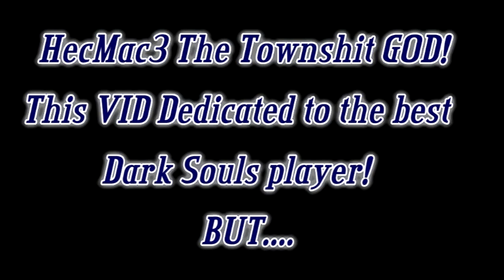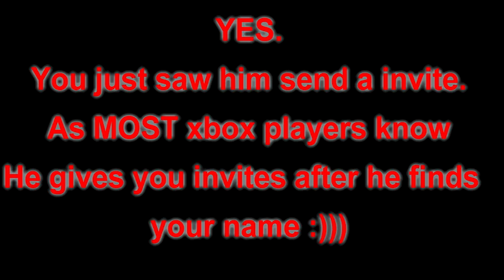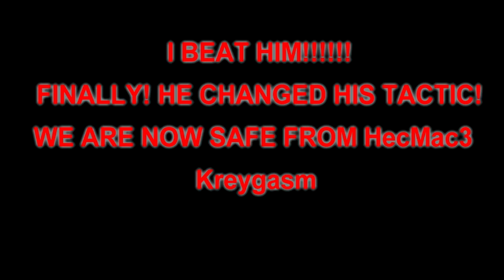HecMac3! Townshit GOD!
big thanks to TrustyPatches for choosing the music
big thanks to fisto who was the guy at beginning plz check out his twitch